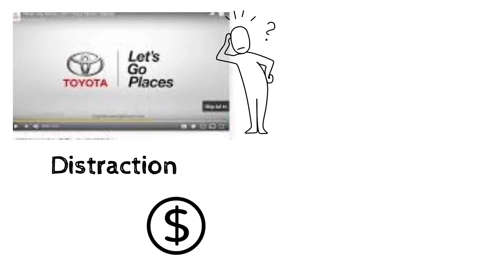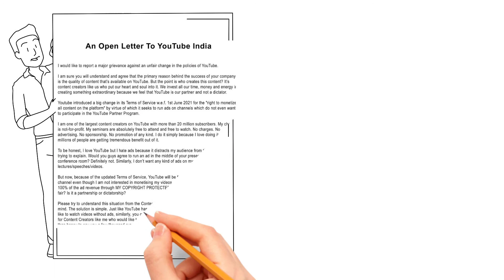Why?? sandeep maheswari sir is Quiting YOUTUBE|| Exact Reason || breaking news || Youtube policy ..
SORRY FOR POOR SOUND QUALITY ( I have no mics so. )